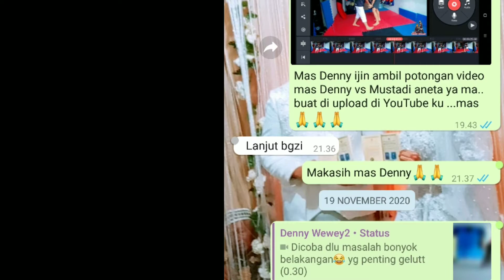PENCAK SILAT VS MMA Denny Wewey vs Mustadi aneta fight (rule silat)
Assalamualaikum Bader kali ini bang zi membagikan video mas Denny vs mas Mustadi anetta dalam fight tipis" ala pesilat ternyata mas Mustadi aneta juga jago loh silat saksiakn videonya dan ini video sudah mendapat ijin dri mas Denny Wewey untuk pengambilan sebagian part videonya.